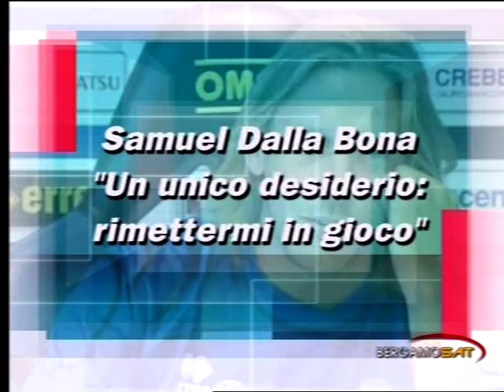Samuel dalla Bona: "un unico desiderio: rimettermi in gioco"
intervista all'ultimo acquisto dell'Atalanta